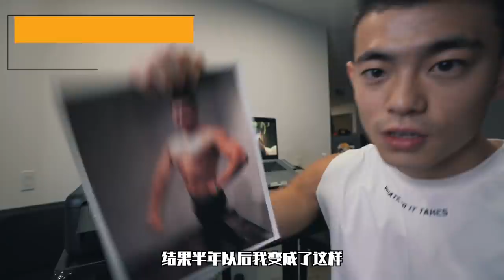【68公斤到86公斤!】新手最容易犯的6个增肌错误!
我相信很多小伙伴都有难以增肌或增重的困扰.
所以今天这期视频我给大家讲一下
健身7年以来，我犯过哪些增肌和增重的错误❌
以及从68公斤涨到86公斤的一些经验总结
从而帮助大家少走一些弯路!早日实现自己的目标.
如果大家喜欢我的视频别忘了”转赞评投币收藏”并加我为"关注"哦~
我的淘宝店铺：DRIOCO.
健助师线上课程公众号:FBS健助师
微博：帅soserious
Ins：shuaisoserious